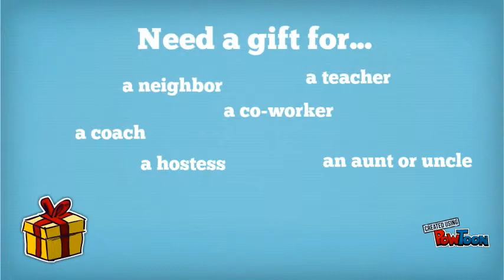Crafting for Christmas 2014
Enjoy Crafting for Christmas at Creative Differences!
Stop in every Saturday between 2:00 and 5:00 pm and complete as many as you need to create a Merry Christmas!  At these prices everyone on your Christmas list can be happy!

If you can't make it on Saturday, check out our Take It prices and we will do it for you.-- Created using PowToon -- Free sign up -- Create animated videos and animated presentations for free.  PowToon is a free tool that allows you to develop cool animated clips and animated presentations for your website, office meeting, sales pitch, nonprofit fundraiser, product launch, video resume, or anything else you could use an animated explainer video. PowToon's animation templates help you create animated presentations and animated explainer videos from scratch.  Anyone can produce awesome animations quickly with PowToon, without the cost or hassle other professional animation services require.